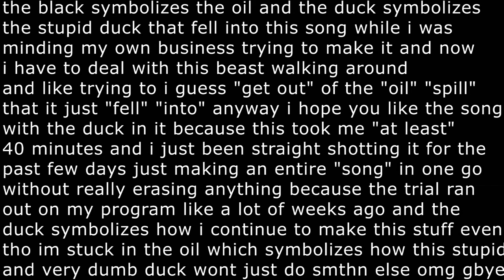duck fell over (song)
duck falls over a capella song